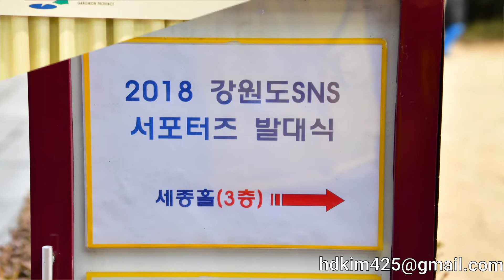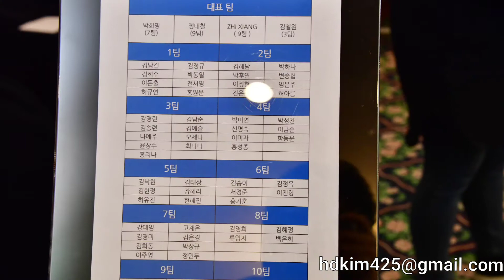강원도SNS 서포터즈 2018 발대식 강원도래요